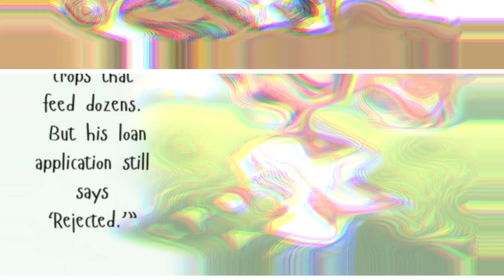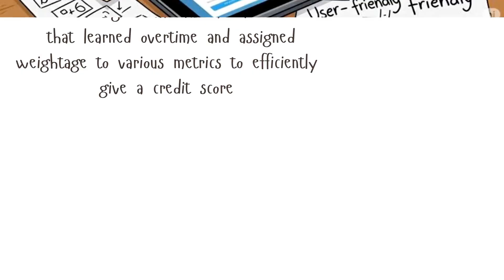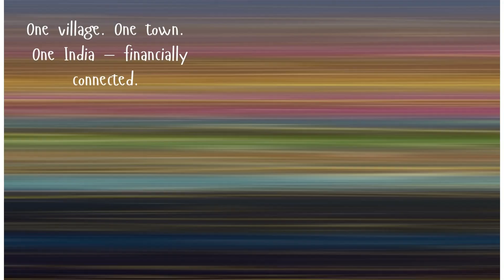Inclusive Financial Services AI Platform | SAPHackfest2025 Finalist | Bare Minimum Squad | PESU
🎬 Our Story

In a country where millions still struggle with access to fair credit, five students from PES University came together with one dream — to build an AI-powered platform that bridges the gap between micro-finances and underserved communities.

From our first brainstorming session to state-level design pitches and finally, the SAP Hackfest Finals, this is the story of Bare Minimum Squad — a team driven by purpose, bound by trust, and powered by code.

🌱 Our journey reflects more than just technology — it’s about giving people a fair shot, one line of code at a time.

🎯 What We Built:
- AI-based self-learning system for critical rural fintech systems
- Real-time monitoring dashboards
- SAP tools
- Designed for rural inclusivity, transparency, and access having multilingual support

🏆 Why It Matters:
Access to reliable financial services in rural India remains limited. Our platform ensures system uptime, proactive issue resolution, and a better user experience — without needing technical intervention on the ground.

👥 Meet the Squad:
Abhay A Rao – Recommendation Engine, Dataset Validation, Community Credit Insights

Tejaskumar Reddy J – AI Agent Design & Voice Integration

Aditya C P – UI/UX Wizard & Visual Experience Lead

Alike Sharmistha – Backend, Databases & Dataflow Management

Tharun N Nanju – Machine Learning Lead, Credit Scoring Models

📍 Representing PES University
🏆 SAP Hackfest 2025 Finalists

Let’s build for Bharat, not just for metros. 💡